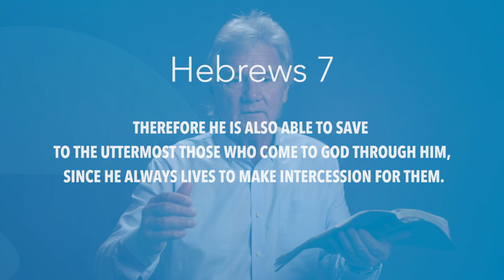Hebrews 7 | Daily in the Word | Pastor John Spencer